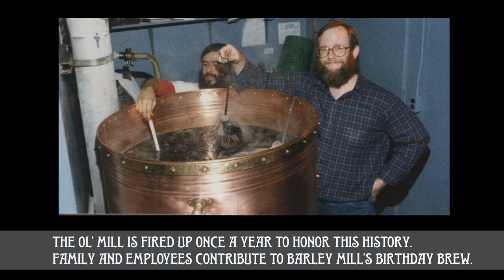McMenamins Annual Barley Brew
This Saturday, June 17, 2023, we celebrate the 40th birthday of the Barley Mill Pub, the first joint the brothers opened together as “McMenamins.” As one of the many traditions that have sprung up around this annual event, one of the most revered is the annual Hillsdale lunch, in which a select group from the company gathers together to contribute their significant bits and pieces, dribs and drabs, clippings and cut-outs collected during the year to put right into the Barley Mill Anniversary Brew.
This year’s beer is an Italian Pilsner- get it while it lasts!

McMenamins is a family-owned company in the Pacific Northwest serving our own handcrafted beer, wine, cider, spirits and coffee alongside good, honest pub fare since 1983. Steeped in art, history and a sense of place, locations range from neighborhood pubs to historic hotels where live music and history talks are the norm, and soaking pools, movie theaters and other fun prevail.

NQ0RB92YMSPOBSJZ